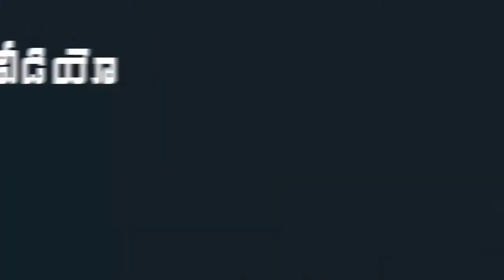YS Jagan Pooja Prayers in Mahasivarathri Celebrations at Gudivada | Mana Aksharam